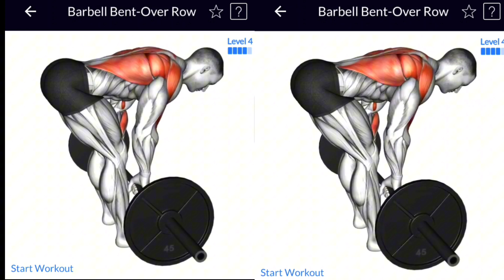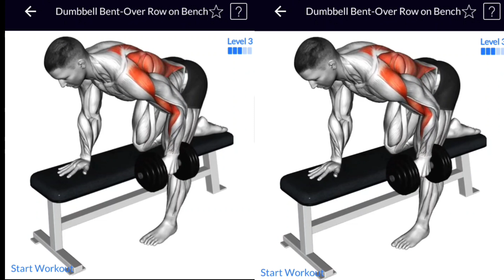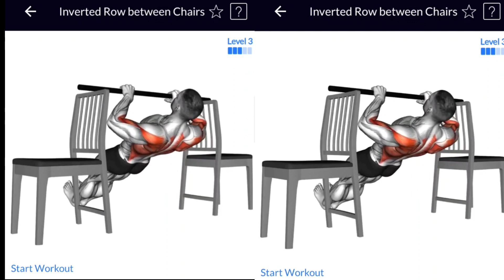Most Popular Exercises Back